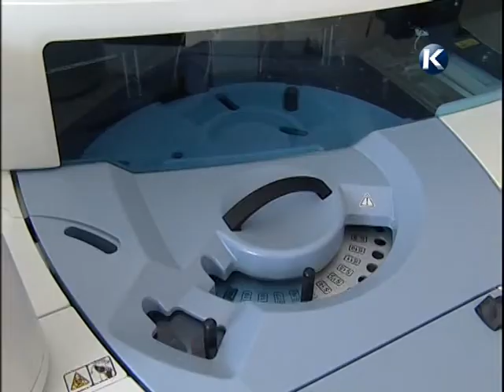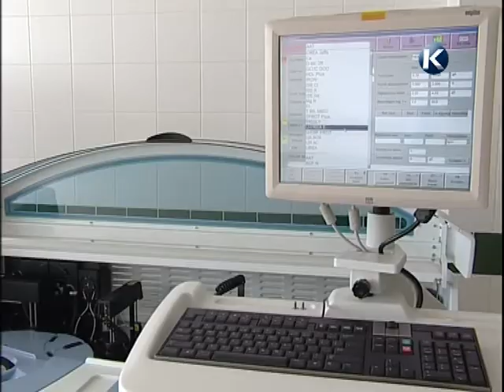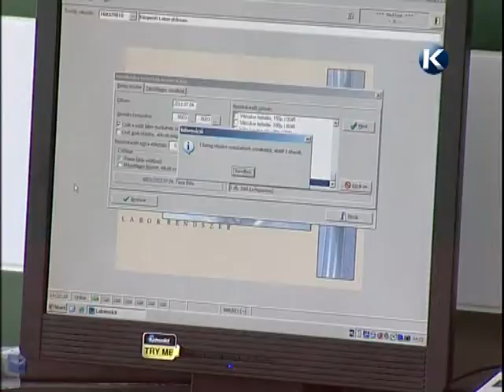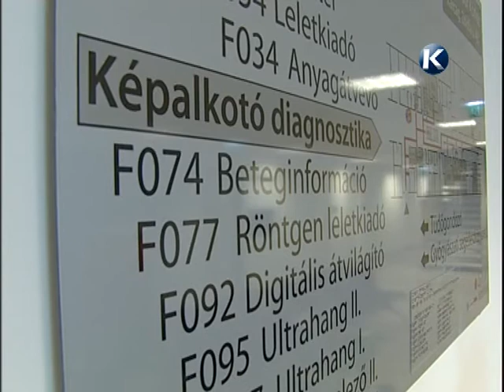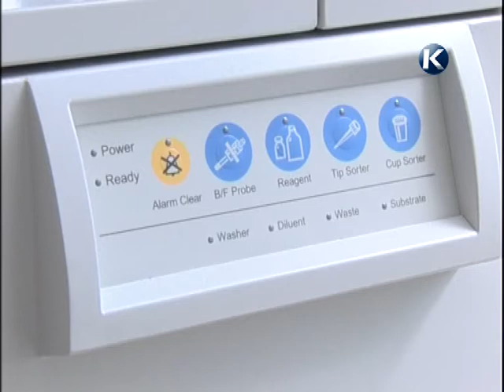kínai orvosok Karcagon